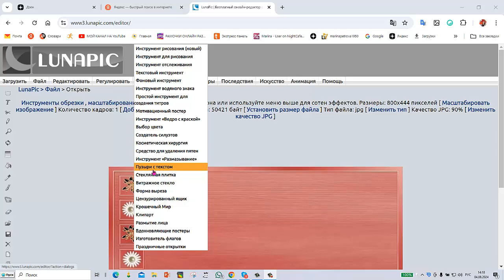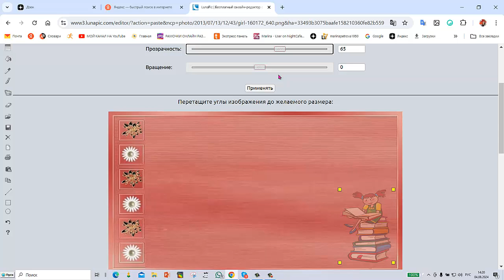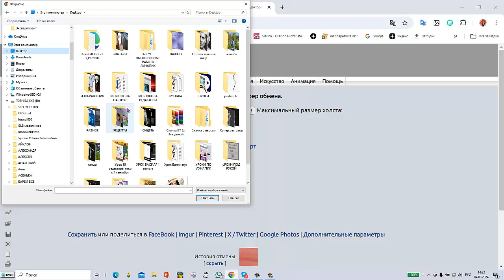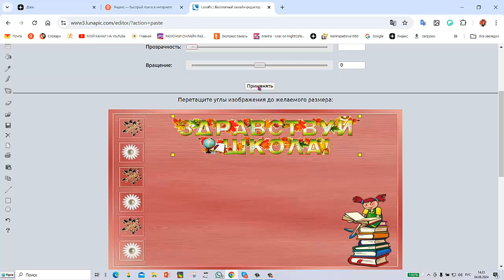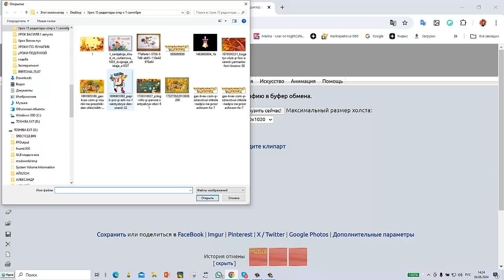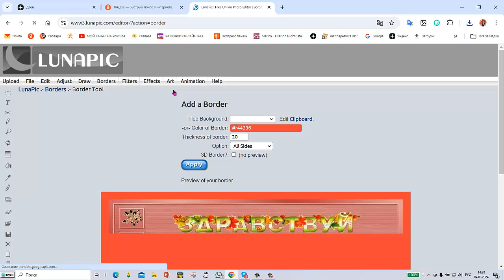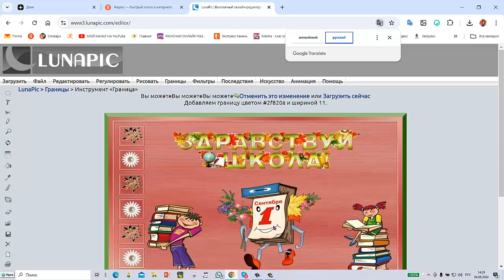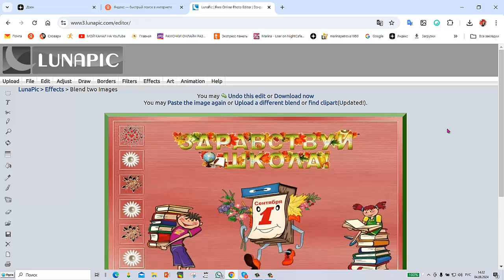Урок №15 Создание открытки в Lunapic